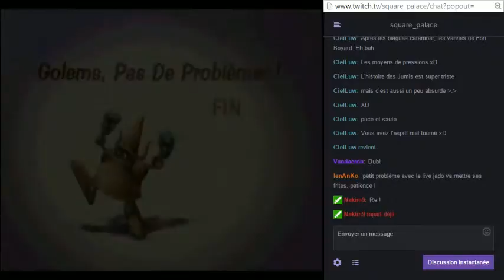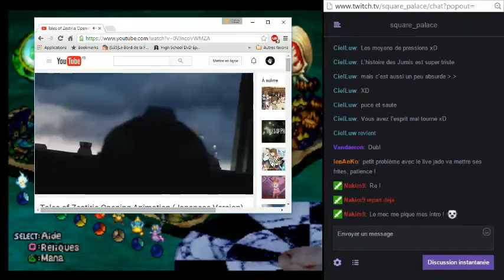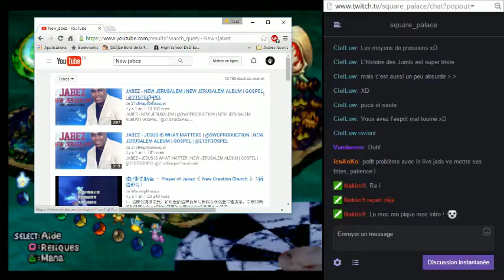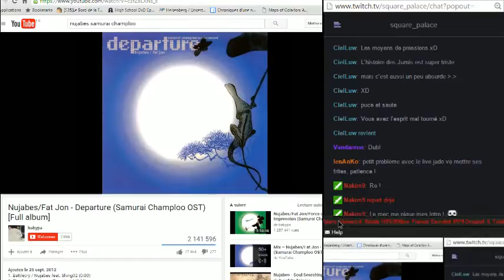Legend of Mana : Encore un petit effort, avec Jadobado et captain